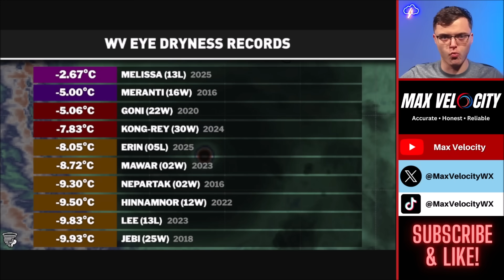An Extremely Rare Weather Pattern Is Developing...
In today’s weather forecast, we are talking about the latest on Hurricane Melissa as it brought catastrophic impacts to Jamaica as a Category 5 hurricane, and is continuing to cause problems in Cuba and the Bahamas today. Additionally, a HUGE weather pattern change is coming to the United States, which will bring a significant shot of cold air and two more storm systems over the next few days! Get all the latest details in today’s forecast.

0:00 - Weather Today
0:32 - Hurricane Melissa Update & Recap
4:43 - Rare Weather Pattern Coming

Max Velocity is a degreed meteorologist and covers extreme severe weather, tropical storms, hurricanes, and wintry weather in the United States. Max Velocity has over 1,500,000 followers across all social media platforms and is well-known for providing accurate and honest weather forecasts. Max Velocity can be found on YouTube, Facebook, TikTok, Twitter, and Instagram.